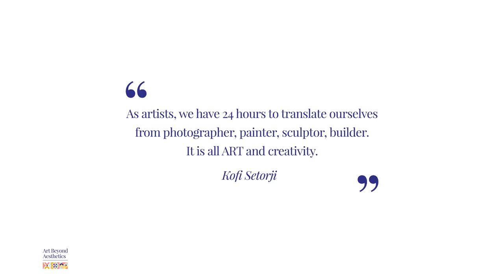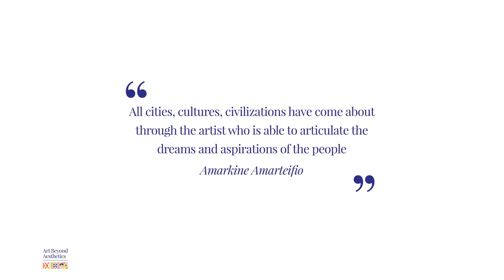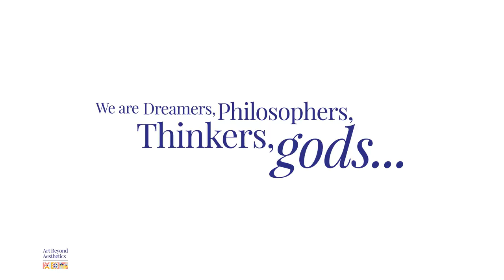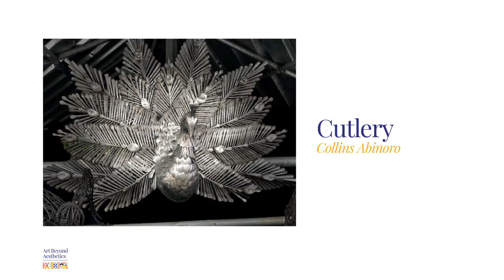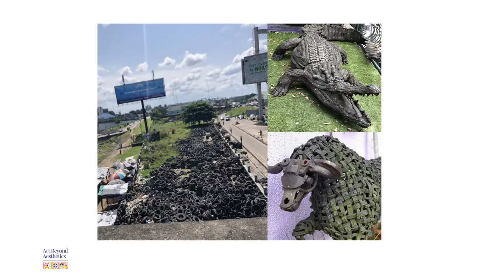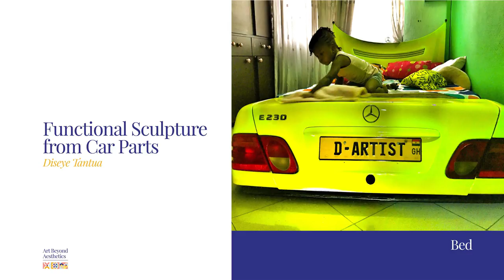ART BEYOND AESTHETICS. | Diseye Tantua | TEDxPortHarcourt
Diseye Tantua, an art collector and artist widely recognized for his compelling creations and artworks talks on the necessity and impact of art on the environment, he explains how wastes can be re-purposed in constructing usable items to improve the overall aesthetics of a space.
Art has evolved beyond beautiful paintings in galleries; rather artists are making conscious efforts to convert waste into other uses.
He cites fellow artists who have committed to this mission of re-purposing waste,who utilize non-conventional items such as; charcoal sand & dust, nails, plastics, ropes, etc. to create meaningful and impressive artworks that are environmentally friendly. He is the Vice President, Society of Nigerian Artist (South East) and a member of the Guild of Professional Fine Artists of Nigeria (GFA).
Born to Nigerian and Ghanaian parents, he studied fine and applied art at the Ignatius Ajuru University, Port Harcourt. After graduating in 2001, Diseye remained a full time artist best known for his iconic style of "Afro Pop Art", combining graphics symbols, bold colors, and expressive text style of urban art with an Afrocentric vibe.
Tantua's three dimensional art forms are as a result of his longstanding relationship with master artist and architect Demas Nwoko.

His new experiments made from classic car parts, creating chairs, beds, stunning couches and tables, have been welded and painted to breathe new life into salvage car parts.His brand 'D-ARTIST', have adorned homes and outstanding restaurants. His works have been exhibited both local and internationally, forming part of many significant collections. This talk was given at a TEDx event using the TED conference format but independently organized by a local community.